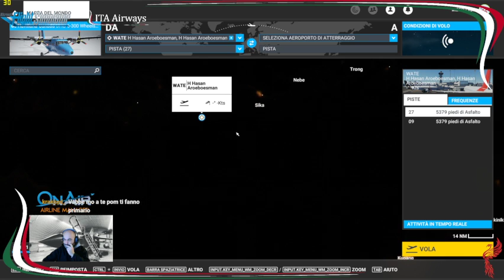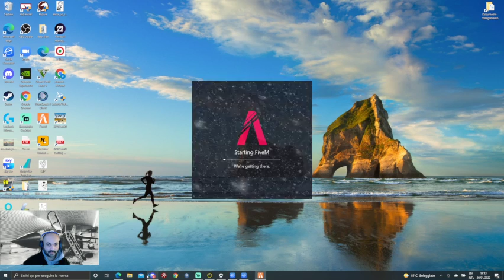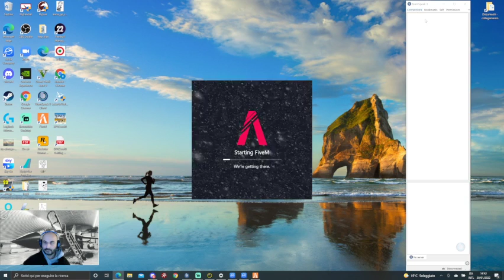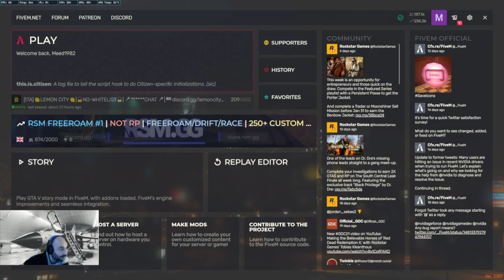TWIN OTTER ON TOUR INDONESIA ITA AIRWAYS